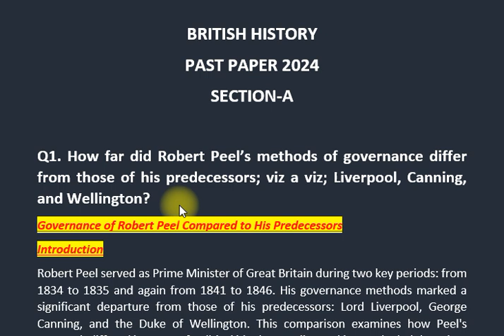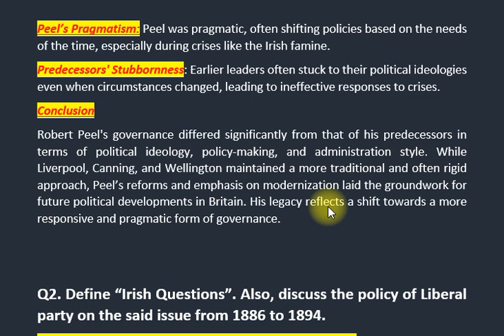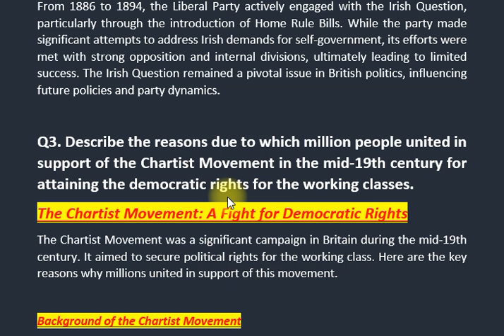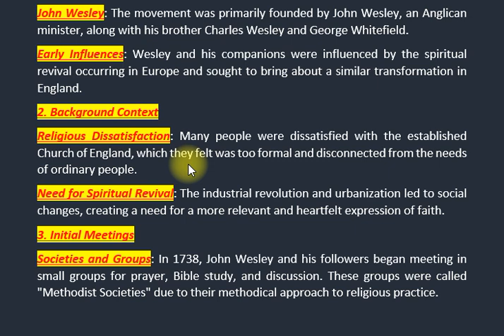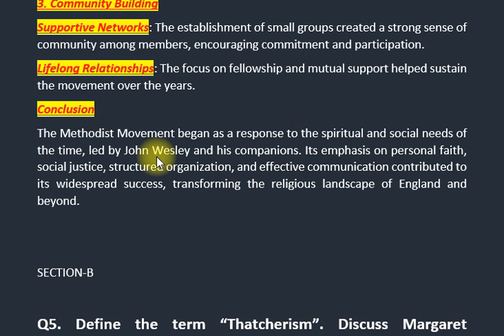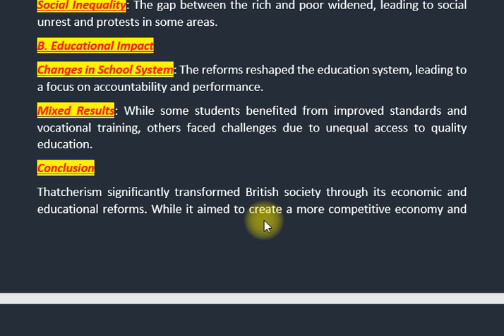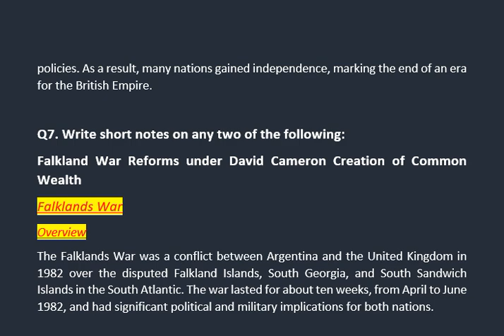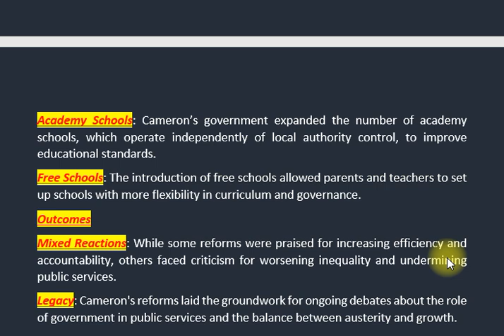BRITISH HISTORY | PAST PAPER 2024 | CSS PMS TIMES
In today's video, we dive deep into the CSS Past Paper 2024, providing you with an insightful overview and analysis that will help you prepare for your upcoming exams.

🔍 What You Will Learn:

Exam Structure: Understand the layout and structure of the 2024 CSS exam papers.
Key Subjects: A breakdown of important subjects covered in the past papers, including critical areas to focus on for your studies.
Trends and Patterns: We analyze recurring themes and question types from previous years, giving you an edge in your preparation.
Tips and Strategies: Learn effective study strategies and tips from previous successful candidates on how to tackle CSS exam questions efficiently.
📚 Why This Matters: The CSS exam is a competitive and challenging process, and familiarizing yourself with past papers is crucial for success. This video is designed to guide you through the content, highlighting essential areas that can make a significant difference in your preparation.

💬 Join the Conversation: Have you gone through the CSS past papers before? Share your experiences and tips in the comments below! We love hearing from our community.

Keywords  ;
CSS Past Paper 2024
CSS exam preparation
CSS exam structure
CSS syllabus 2024
CSS key subjects
CSS exam tips
CSS question patterns
Competitive exam preparation
Study strategies for CSS
CSS exam analysis
CSS subjects breakdown
Previous CSS papers
Exam trends and patterns
CSS preparation guide
Study tips for CSS candidates
CSS exam insights
Effective study techniques
CSS success tips
CSS past papers review
CSS preparation resources